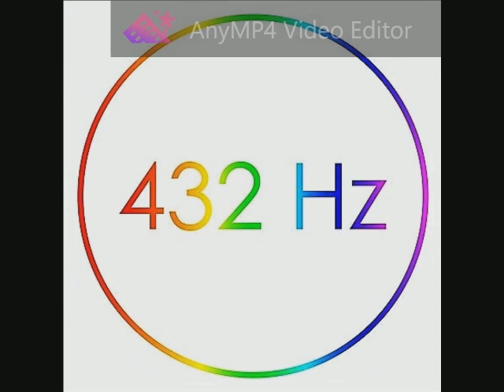040 Joan Jett - Dirty Deeds Done Dirt Cheap 432 Hz